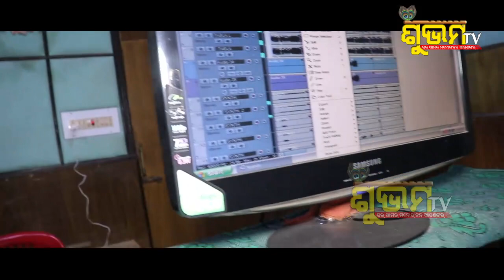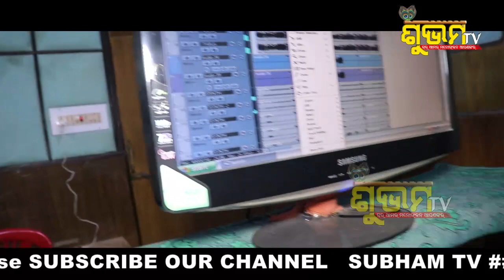MAA HINGULA ODIA BHAJAN SONG SARBAMANGALA SINGER ANJALI MISHRA LYRICS RANJAN KUMAR DAS COLLECTOR JAJ